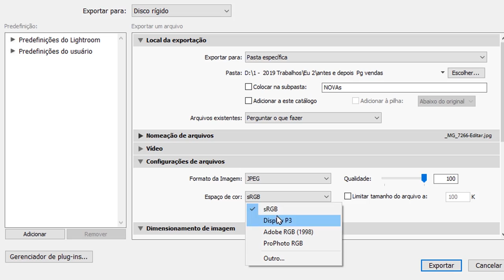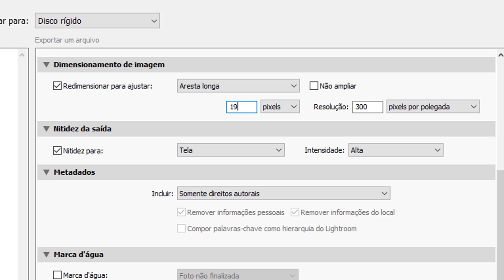Como postar Fotos com qualidade incrível no Instagram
Curso de Edição Lightroom e Photoshop
Neste vídeo eu mostro 4 erros que você pode está cometendo para que suas fotos fiquem com baixa qualidade no instagram